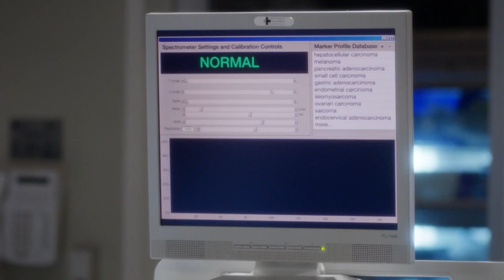Grey's Anatomy 14, φινάλε κύκλου!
Grey's Anatomy. Φινάλε 14ου κύκλου, την Τετάρτη, στο FOX Life!